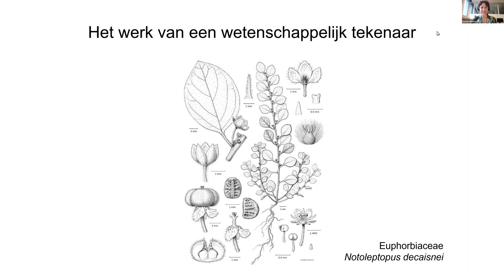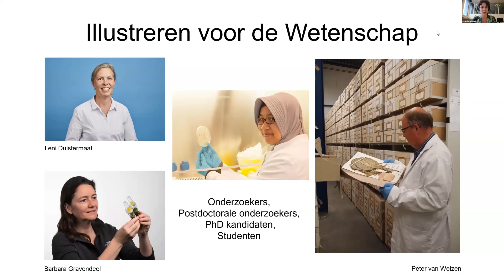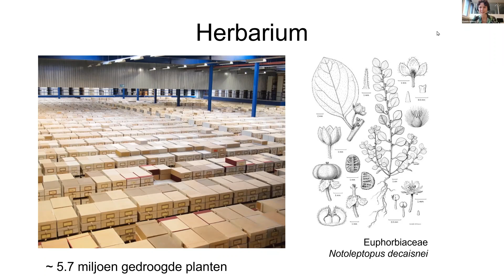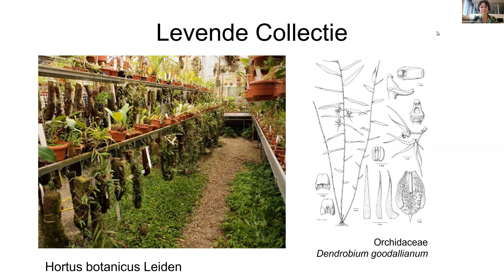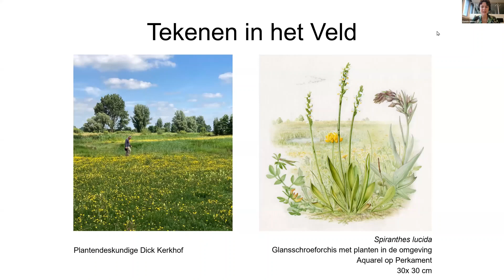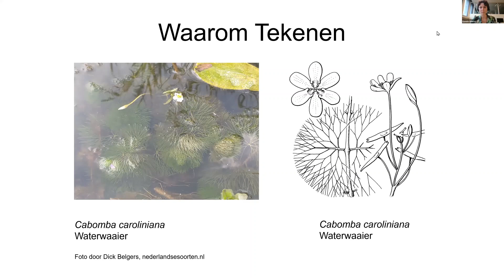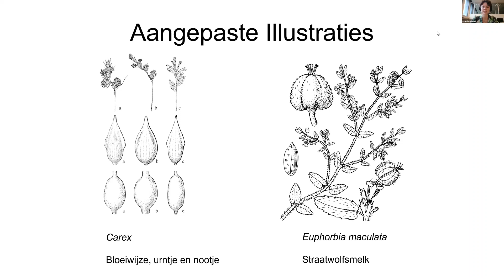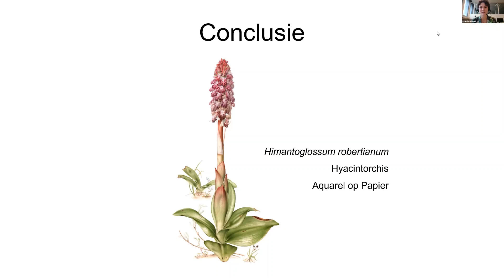Planten op papier: het werk van een wetenschappelijk tekenaar - Esmée Winkel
Lezing door Esmée Winkel over het werk van een wetenschappelijk tekenaar. Deze lezing vond plaats tijdens de FLORON-dag / KNNV Botanische dag 2021.

Esmée Winkel
Botanical Artist